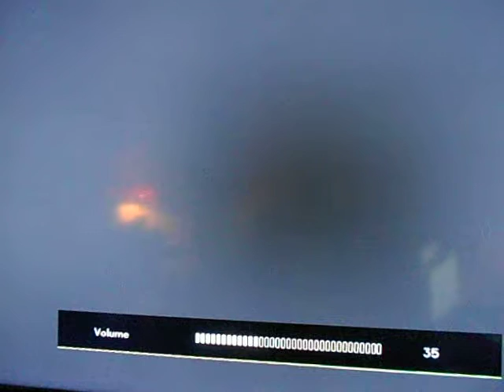JWF RAW Nerdy D vs Mr McMahon WHC No Dq Match 8 9 16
Mr. McMahon wants Revenge on Nerdy D and to seek Retribution for his Tag Title lose, in which Nerdy Submitted Vince! How will this go down??